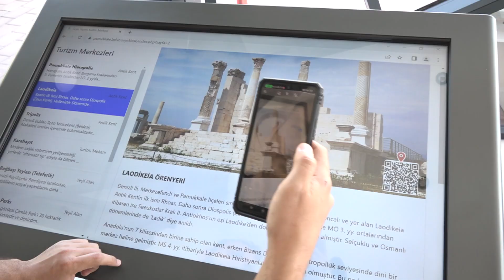Pamukkale Belediyesi Turizm İnfo